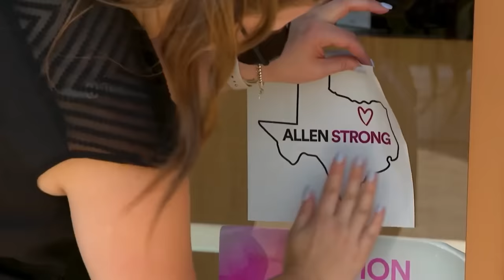Incel Mass Shooter Hunted Down & Killed By Police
Watch the police hunt down & kill an incel mass shooter.

On the afternoon of May 6th 2023, 33 year old Mauricio Garcia armed himself with 8 firearms & headed down to the Allen Premium Outlets in Allen, Texas with murder on his mind.

Over the course of 4 minutes he shot 15 people going on to kill 8 of them, many were children. An official motive has never been given but a look at Mauricio's online activity may give a clue as to why this tragedy took place.

Chapters:
0:00 - Active Shooter 911 Calls Are Made
2:45 - An Officer At The Scene Engages With The Shooter
8:30 - The Calm Before The Storm
9:01 - The Allen Premium Outlets
9:53 - A Sunny Day Turns Dark
10:50 - The Cho Family
11:30 - The Mendoza Sisters
12:15 - Christian The Hero
12:57 - Aishwarya Thatikonda
13:43 - Elio Cumana-Rivas
15:01 - Hunting For A Motive
16:51 - Months In The Making?
17:50 - The Shooter Leaves A Chilling YouTube Video